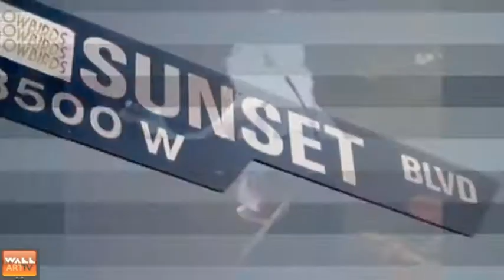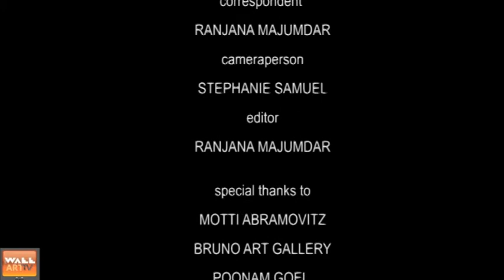David Gerstein At India Art Fair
After an impressive display at India Art Fair 2014 Israeli artist David Gerstein opens his first solo show in India at Visual Arts Gallery, India Habitat Centre.